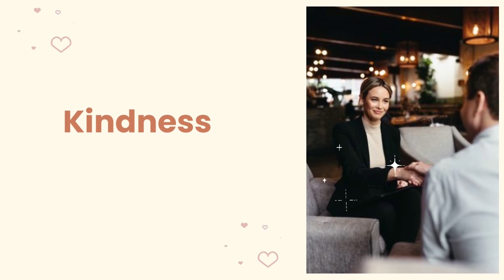13 Signs of HIGH Feminine Energy | How to be Feminine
Hey Ladies, How feminine are you ? Here are 13 Signs of High Feminine Energy.